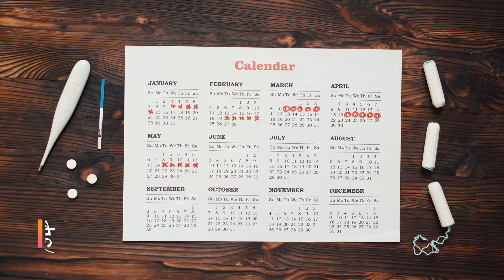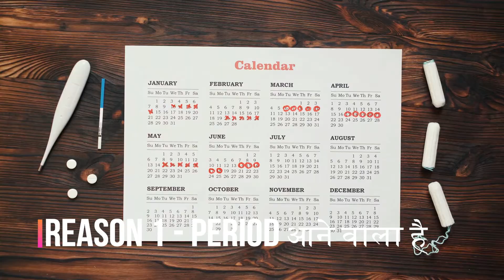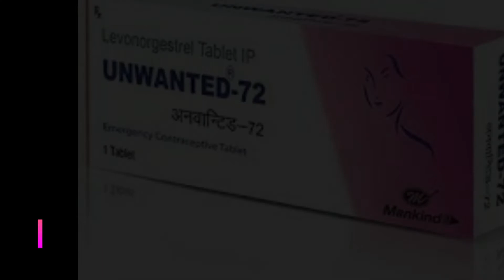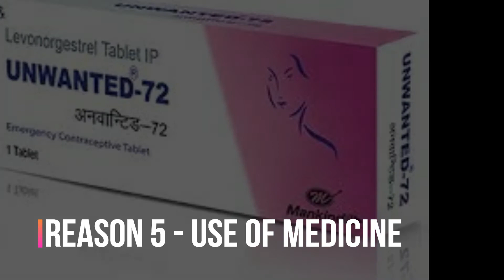बिना प्रेगनेंसी के प्रेगनेंसी के लक्षण महसूस होना - Pregnancy symptoms but pregnancy test negative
बिना प्रेगनेंसी के प्रेगनेंसी वाले लक्षण क्यों होते हैं या बिना प्रेगनेंसी के प्रेगनेंसी वाले लक्षण महसूस होने के कारण क्या होता हैं - Pregnancy symptoms without pregnancy reasons in HIndi. Why it happens that I have pregnancy like symptoms but pregnancy test is showing negative pregnancy test result? What causes pregnancy signs or symptoms without having pregnancy? No physical relation but still feeling pregnancy like symptoms in Hindi.